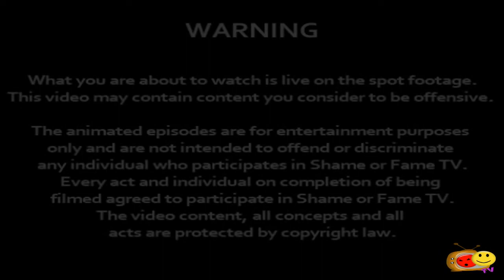Episode 8 - Shame or Fame TV -- Team London Edition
Episode 8 - We travel to the heart of London with presenters Doug and Nayha (Team London).
Shame or Fame TV is a new online talent and entertainment show - We travel around the UK searching for new talent.
We showcase the talent in to fun mini episodes for the viewer to watch and we provide a marketing foundation for the performer to use via our voting system on our website.
Its new, it's crazy, it's fun and most of all its a show for everyone. Enjoy.